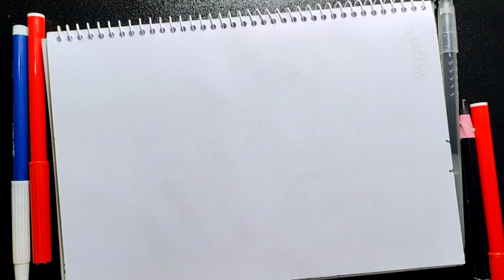How to draw Sunset Scenery with Pencil | Pencil Drawing for beginners | Artist Ucshash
pencil drawing
landscape drawing
how to draw a landscape
how to draw a sunset
how to draw sunset by pencil
how to draw sunset scenery with pencil sketch
pencil sketch
how to draw sunset scenery with oil pastels